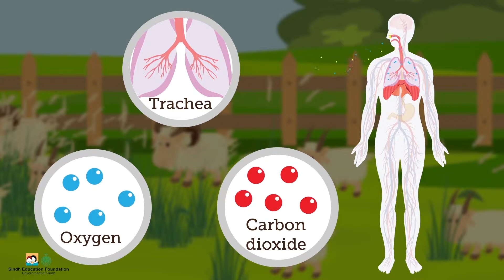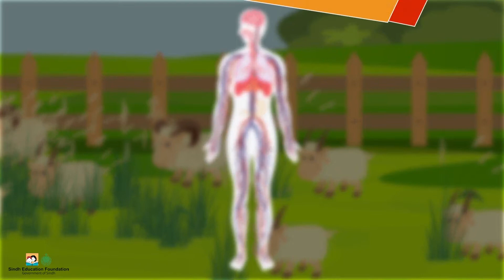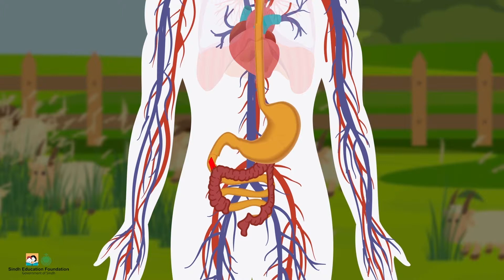Body Parts and Functions (Sindhi Version)I Science I Grade 4 Unit 1 Lesson 1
 Identify and name the internal and external parts of body.
 Briefly explain functions of major body parts.